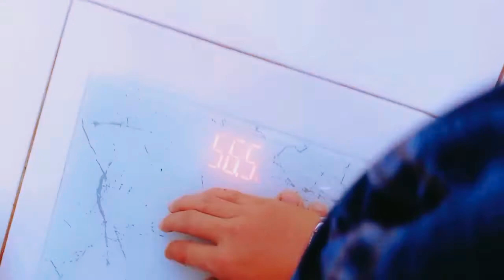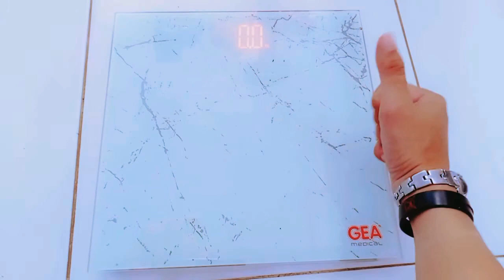Cara memperbaiki Timbangan Berat Badan Digital | GEA MEDICAL REPAIR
Timbangan digital GEA tidak bisa menyala sama sekali diakibatkan soket tempat baterai sudah berkarat dan tidak berfungsi serta sebagian tombol injak beban ada yang tidak berfungsi..